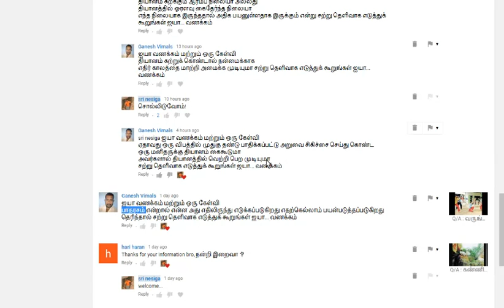முதுகுத்தண்டு போனால் தியானத்தில் வெற்றி பெற முடியுமா?